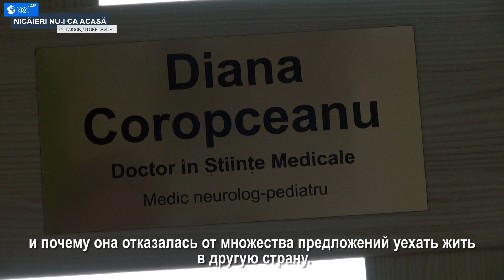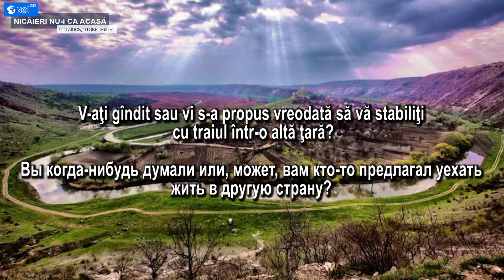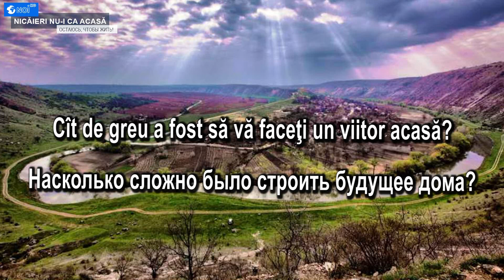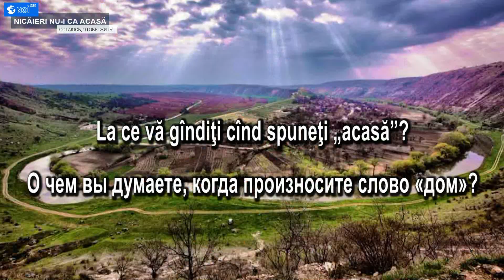Diana Coropceanu, medicul care a ales să rămînă acasă, dorindu-şi o Moldovă mai sănătoasă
E îndrăgostită pînă peste cap de munca pe care o face zi de zi, iar zîmbetul fiecărui copil o face să se simtă şi mai fericită. Vorbim despre medicul pediatru-neurolog Diana Coropceanu, care a acceptat provocarea portalului de ştiri NOI.md de a povesti cu lux de amănunte cît de greu i-a fost să-şi facă un nume aici acasă şi de ce a refuzat zecile de oferte de a se stabili cu traiul într-o altă ţară.